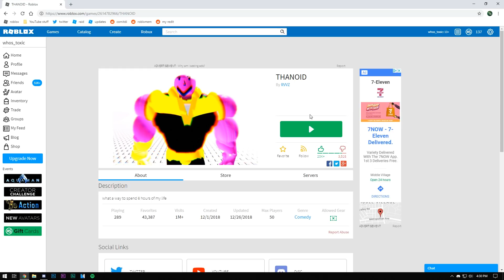THANOS VS THANOID (roblox)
maybe ill take more suggestions from you guys, this was actually pretty fun compared to other games ive checked out